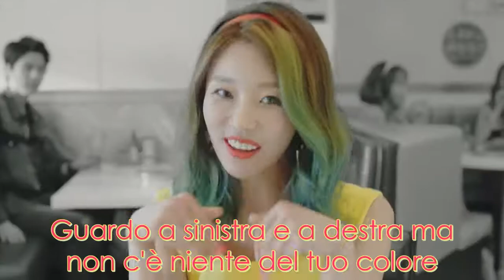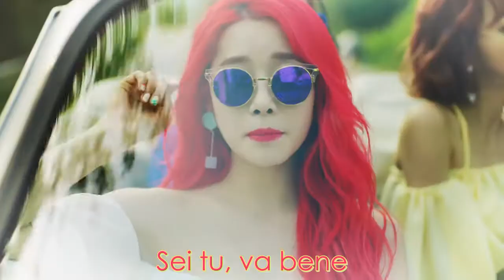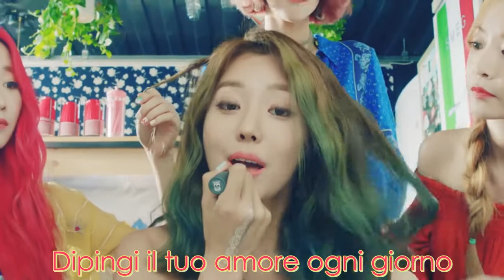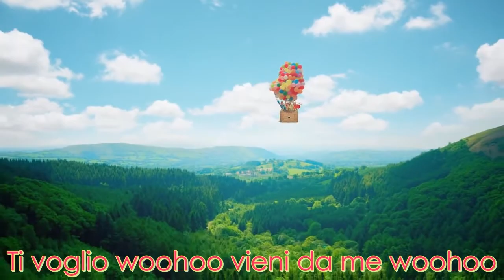Melody Day - Color [SUB ITA]